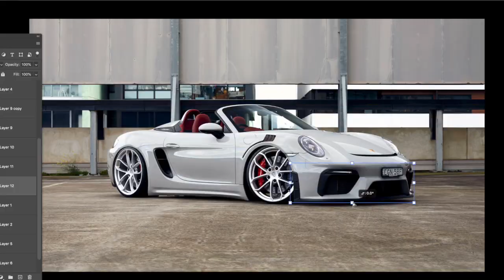Unleashing the Beast: Customized Porsche Boxster Transformation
Get ready to witness the jaw-dropping metamorphosis of a Porsche Boxster like never before! In this exhilarating Photoshop customization video, we take you on a thrilling visual journey as we transform a standard Porsche Boxster into a fierce and unique automotive masterpiece. From aggressive body modifications to eye-catching paint schemes and awe-inspiring enhancements, our talented team of designers leaves no stone unturned in creating a true automotive work of art. Watch in awe as the iconic Porsche Boxster evolves into a roaring beast that demands attention on the road. Buckle up and join us for this epic ride through the realm of automotive imagination and creativity!